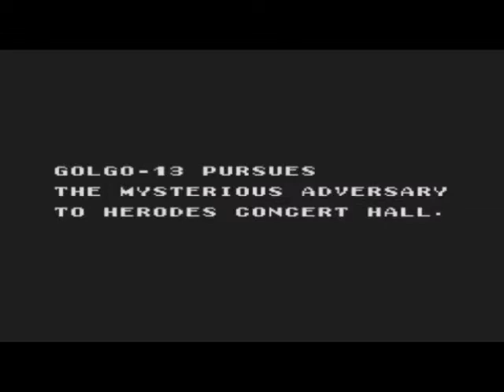Let's Play Golgo 13: Top Secret Episode - Act 5 - Spartacus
I AM GOLGO!!!